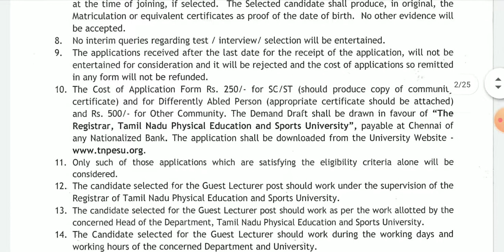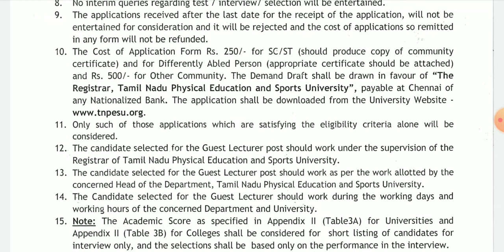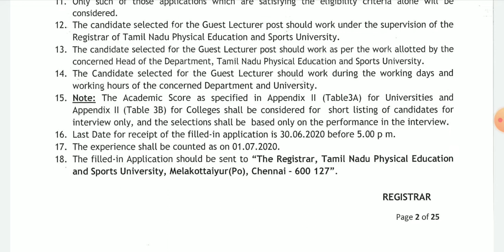தமிழக அரசு விளையாட்டு துறைக்கான வேலைவாய்ப்பு | TNPESU recruitment 2020 | Job Alerts Tamil